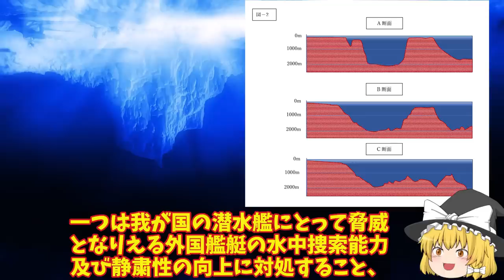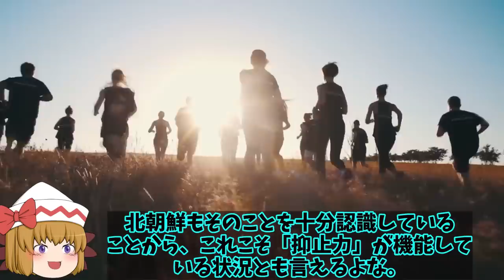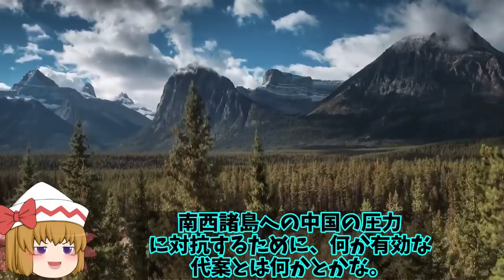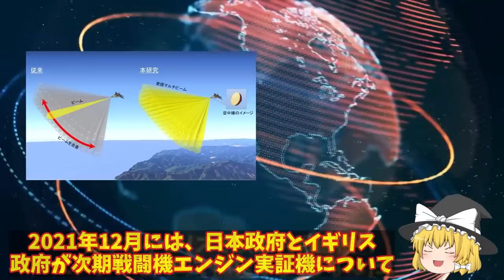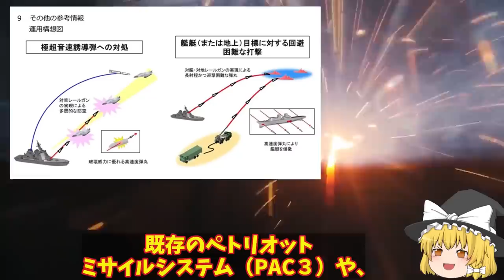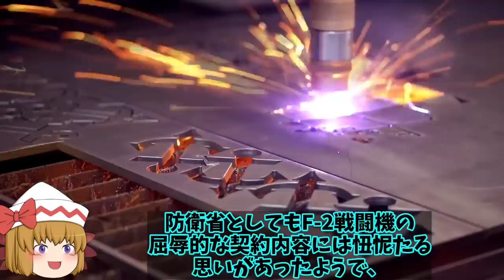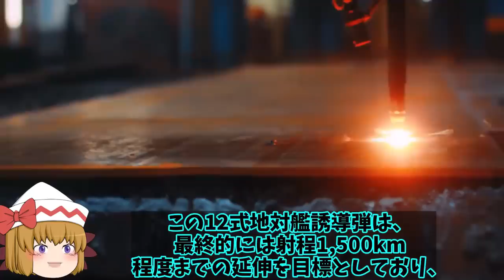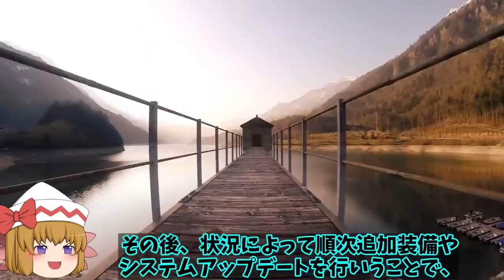【ゆっくり解説・軍事News】 海自最新鋭潜水艦の特殊な任務と能力に！潜航深度は900メートルとも言われるが実際には？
引用・転載「出典：海上自衛隊ホームページ」
引用・転載「出典：航空自衛隊ホームページ」
引用・転載「出典：陸上自衛隊ホームページ」